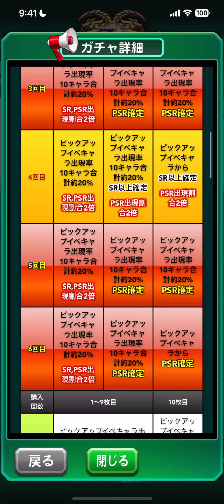【PSR6枚確定】年末年始スゴガチャ引いていく！ べたまったり実況